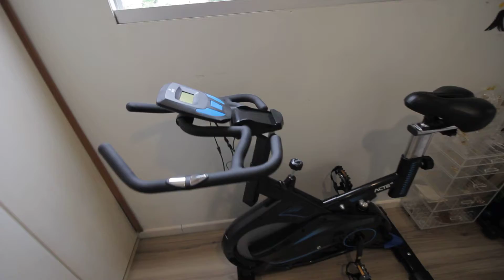Rua Caramboleira, 15 - Apto 1083 Orquídea